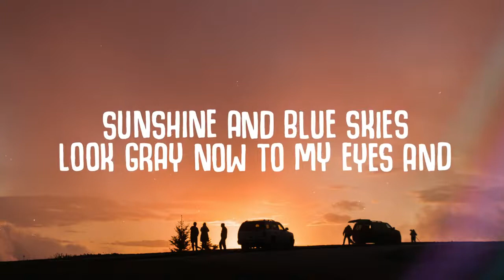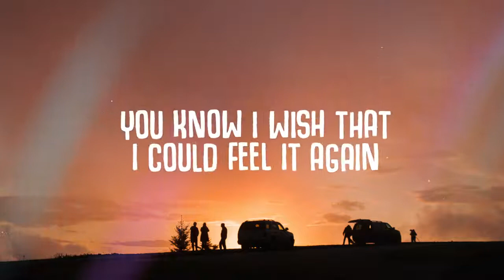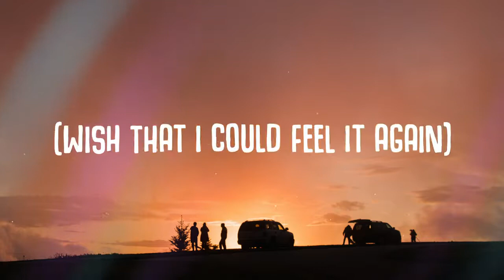Seeb, Dan Caplen, Svidden - Feel It Again (Lyrics)